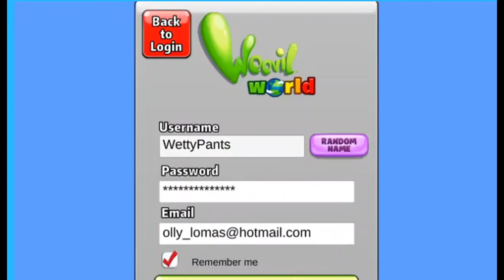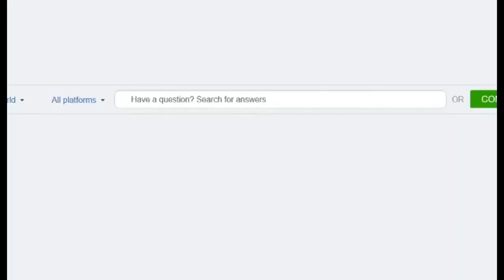Bin Weevils Is A Flawless Masterpiece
Bin Weevils left a great impression in my childhood memories, flying to Mulch Island with Rum and Tum, collecting mulch and dosh and becoming a secret agent. However it has lost so much of the charm in my opinion, and it's a shame.

AND WHAT IS WEEVIL WORLD ? A MOBILE VERSION ? WHAT?

This month we are promoting Dog's Trust , so if you had any spare money or want to find any other ways of supporting this charity, you can head to dogstrust.org.uk , thank you!

Game Link: Bin Weevils & Weevil World